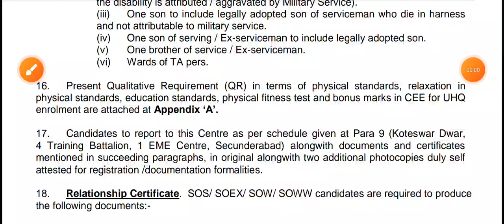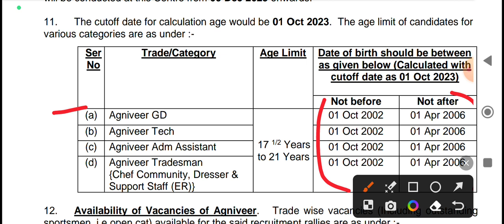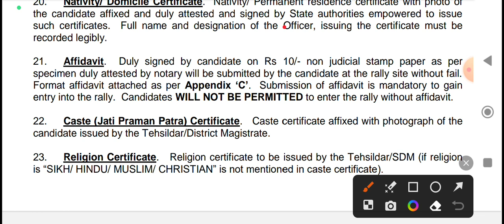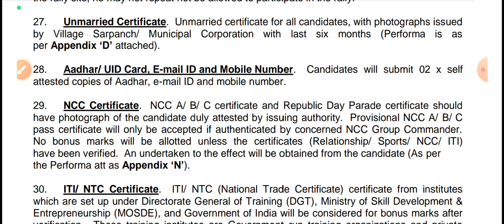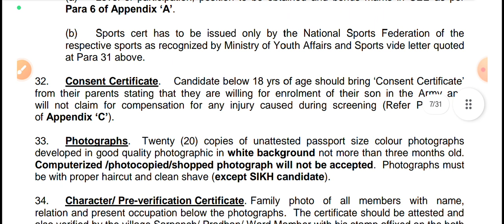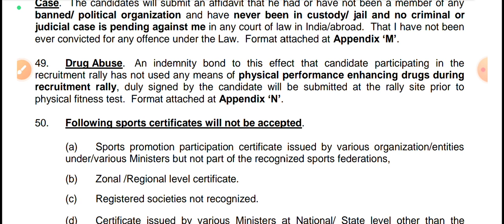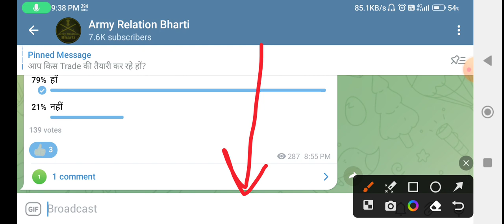सम्पूर्ण दस्तावेज की जानकारी। 1 eme centre secunderabad relation bharti 2023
1 eme centre secunderabad

1 eme centre relation bharti 2023

1 eme centre secunderabad relation bharti

1 eme centre

1  eme centre secunderabad relation bharti 2023 latest news

1 eme centre relation bharti

1 eme center

1 eme centre secunderabad relation bharti 2023

1 eme centre passing out parade

Search Topic:

eme centre relation bharti 2023
eme centre secunderabad relation bharti
eme center secunderabad relation bharti
eme centre secunderabad ground
eme centre bharti
1 eme centre secunderabad relation bharti 2023
1 eme centre secunderabad
1 eme centre secunderabad running
1 eme center relation bharti 2021
1 eme centre secunderabad relation bharti 2023
1 eme centre secunderabad relation bharti
1 eme centre relation bharti
1 eme centre relation bharti 2022
1 eme center exam
relation bharti november 2023
Registration list armoured centre 2023
1 STC Jabalpur Relation Bharti 2023
1 STC Relation bharti 2023
3 eme centre bhopal relation bharti 2023
3 eme centre relation bharti 2023
1 eme centre secunderabad relation bharti
1 eme centre relation bharti 2023
2 stc goa relation bharti